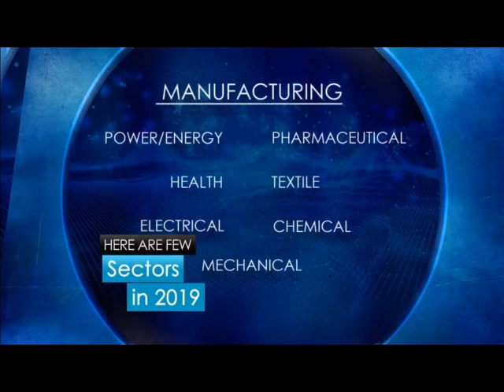World Trade Expo 2019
Are you export ready and willing to take your business to the next level?

Come, visit and gain advantage of business prospects from over 25 countries, 40+ International business houses, MSMEs from five states and B2B meetings & networking.

We are elated to welcome you at the 3rd edition of MVIRDC World Trade Center Mumbai’s flagship event 'World Trade Expo 2019' from November 13-14, 2019.